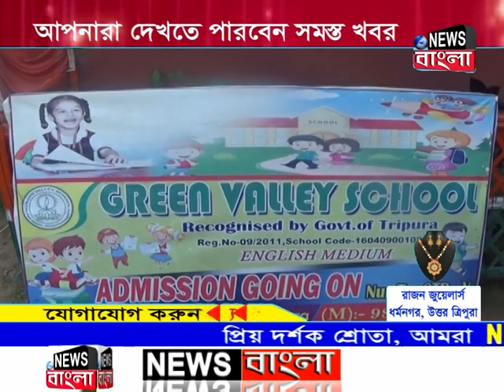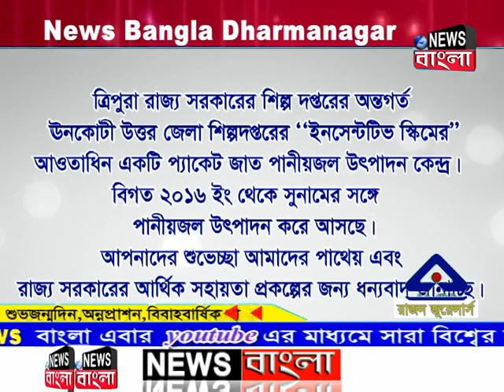News Bangla | রাতের সংবাদ | 15-12-2019